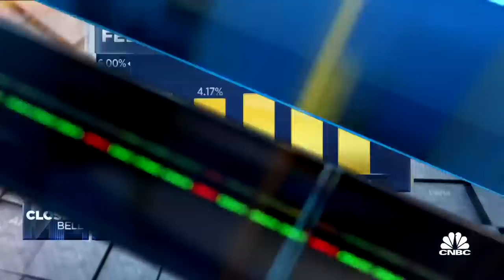Former Fed Vice Chair Richard Clarida weighs in on Powell's playbook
Former Fed Vice Chair Richard Clarida joins 'Power Lunch' to discuss the latest FOMC statement, predictions for when the Fed will pause rate hikes, and the macro economic factors influencing peak yields.